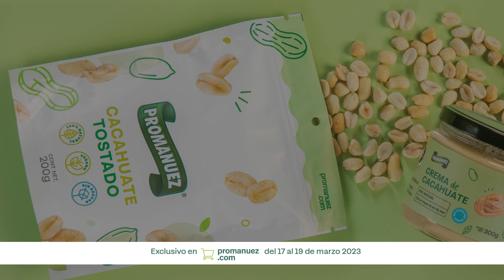💥💥💥¡MEGA FLASH SALE!💥💥💥